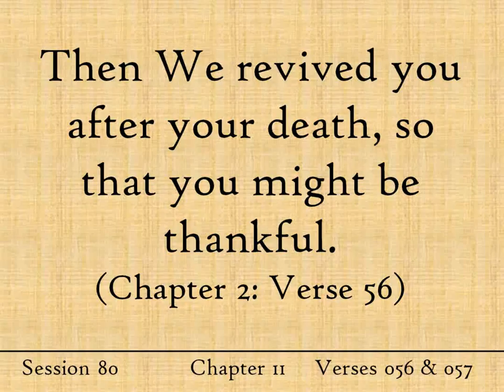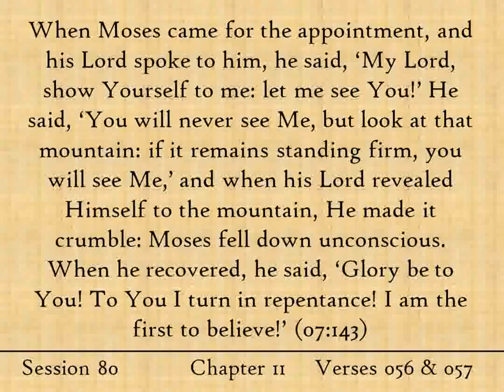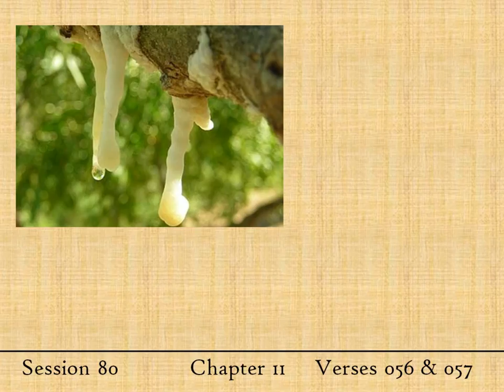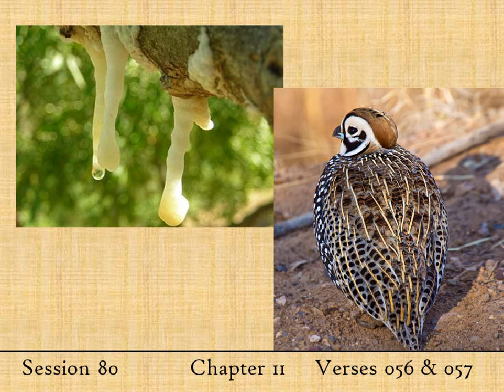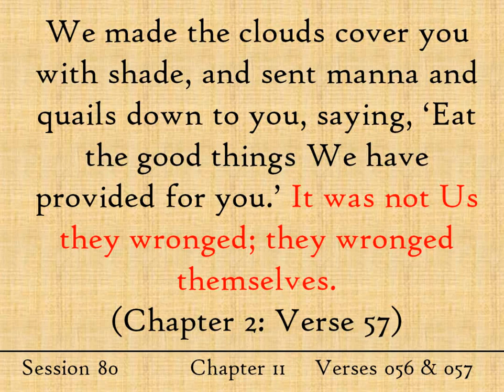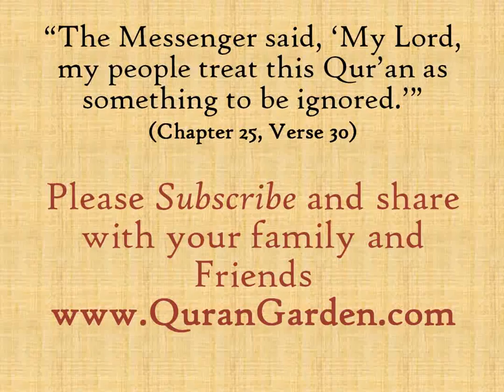Mana & Quail in the Quran - Tafsir Ayas 56 & 57 Al Baqarah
Please take a few moments from your busy schedule to listen to this week's update as we continue with the Tafsir of the 56th and 57th verses of 'The Cow'.

Want to listen on your phone or tablet?  Download the Quran Garden App (available for iphone and Android devices).
Please, take a moment to share with your family and friends.